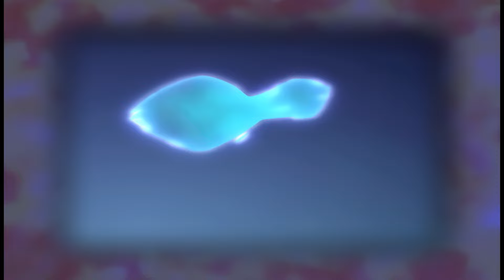מועדון ווינX | עברית | פרק מלא | כישוף קר | עונה 1 פרק 16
יצור נוראי חודר לסיוטי הלילה והפחדים של הוינקס. הטריקס ינצלו את חולשתן של הוינקס כדי לתפוס את הכוחות של בלום. אלו רגעים קשים לחמש החברות וזוהי תחילתה של מלחמה אמיתית בין הפיות למכשפות.